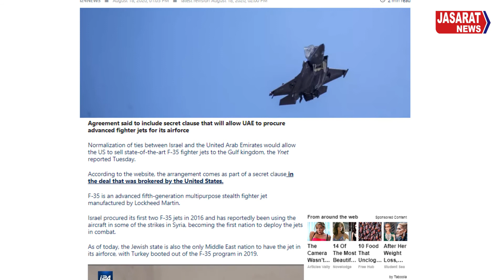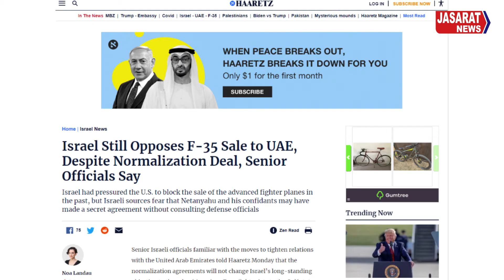ISRAEL OPPOSES F 35 Sale to UAE حمایت کے باوجود اسرائیل کا متحدہ عرب امارات کو طیارے دینے سے انکار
Israel has flatly refused to supply F-35s to the United Arab Emirates, despite the resumption of relations. Israeli Intelligence Minister Eli Cohen has denied reports of a sale of F-35 aircraft between the UAE and Israel, saying "there is no provision in our agreement for the sale of fifth generation aircraft to the UAE and no such." He added that the United States is under constant pressure from any country to sell arms and maintain military influence in the region. "Even after the agreements, we will continue to adhere to the same policies as before," he said. I will oppose change